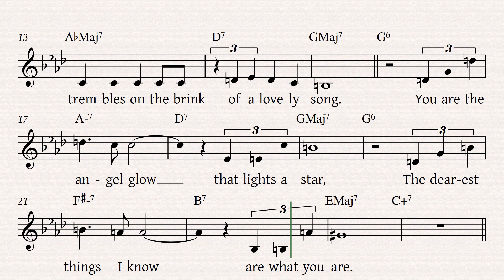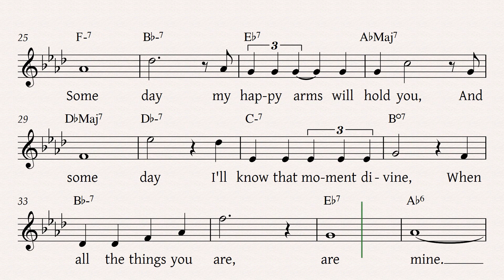All The Things You Are | Lead Sheet with Lyrics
🎵 Elevate Your Music with "All the Things You Are" Lead Sheet with Lyrics! 🎵

Discover the key to mastering "All the Things You Are" with our premium lead sheet – your gateway to musical excellence! 🎶✨

00:00 A
00:17 A
00:31 B
00:49 A

Unleash the magic of "All the Things You Are" with our exceptional lead sheet with lyrics. Elevate your playing, showcase your talent, and let the music resonate with your soul. 🎹🎵 Get your lead sheet now!